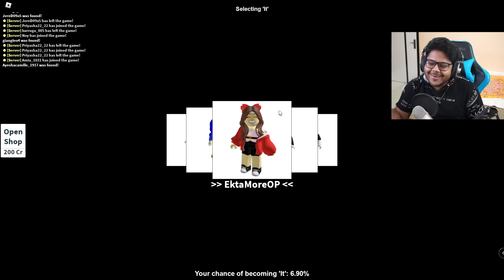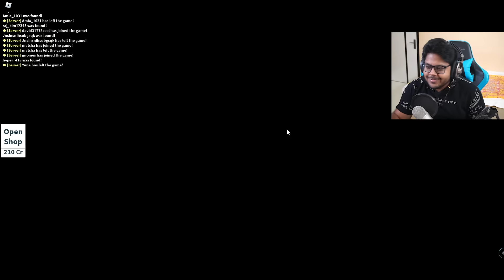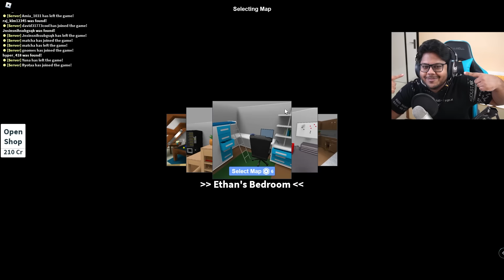Roblox HIDE AND SEEK EXTREME With Ayush More and Ekta More!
Techno Gamerz Ayush More Roblox Proboiz 95 Yes Smarty Pie Shivang Mini

Yaha bhi Daily Roblox videos aayegi